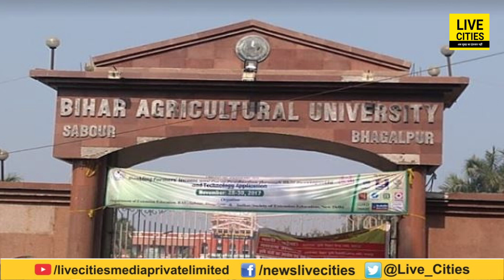Bihar के किसानों की समस्या WhatsApp से अब होगी दूर, करना होगा बस ये काम, देखिए | Bihar News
Bihar के किसानों की समस्या WhatsApp से अब होगी दूर, करना होगा बस ये काम, देखिए | Bihar News | LiveCities